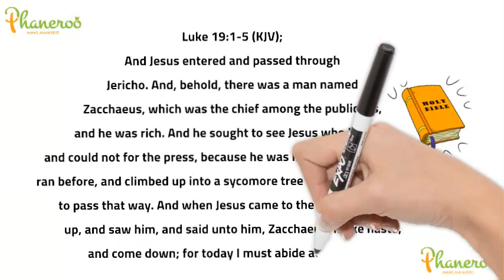To Hunger For God # Apostle Grace Lubega # Phaneroo Devotions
Phaneroo Devotions for Friday, 10th February 2023
By Apostle Grace Lubega.
Titled; To Hunger For God.
Luke 19:1-5 (KJV); And Jesus entered and passed through Jericho. And, behold, there was a man named Zacchaeus, which was the chief among the publicans, and he was rich. And he sought to see Jesus who he was; and could not for the press, because he was little of stature. And he ran before, and climbed up into a sycomore tree to see him: for he was to pass that way. And when Jesus came to the place, he looked up, and saw him, and said unto him, Zacchaeus, make haste, and come down; for today I must abide at thy house.
Life can offer a man enough reasons not to seek God. He may have too many troubles or is too busy with family and a job.
But the Lord has made an indelible promise to us that whoever seeks Him shall find Him if he seeks Him with all his heart (Jeremiah 29:13). Seeking God then is primarily a heart issue.
If you have not seen Him, then you must ask how vested your heart is in seeking Him.
Look at Zacchaeus. This was the chief among the publicans, he was not a man with much admirable morality in his day. Most importantly, he was not a new creature in Christ with the Holy Spirit to lead and to guide him.
But in his zeal to see the Master, he had the wisdom to climb a tree. How much more you? There is a way you can want Him.
If you feel far from Him or that the degree of His presence in your life is not as it ought to be, then the answer is that you may not want Him badly enough. Everyone who seeks finds (Matthew 7:8).
If Zacchaeus climbed a tree, what have you done in hunger for God? Divine hunger is not an abstract concept that we sing about in songs or speak about based on sentiment without revelation.
Divine hunger is an experience that drives men to great lengths to see the God they seek. Hallelujah!
FURTHER STUDY: Psalm 42:1, Matthew 5:6.
GOLDEN NUGGET: Divine hunger is an experience that drives men to great lengths to see the God they seek.
PRAYER: Loving Father, thank You for the hunger that You stir in my spirit. It is born of my experiences with You because the more I know You, the more I want to know You. My heart pants after You and responds to the convictions of Your Spirit. I am a lover of Your presence because it is truly heaven to me, in Jesus’ name, Amen.